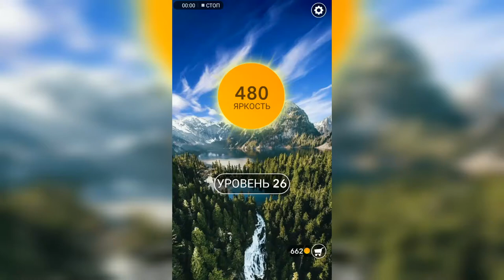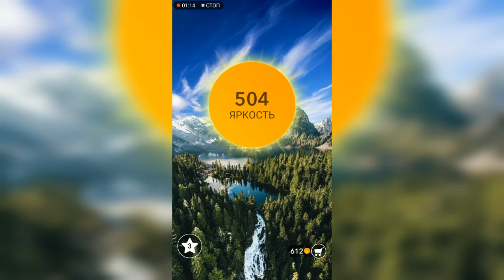Word / Слово Крест: Поиск русского кроссворда / Уровень 26